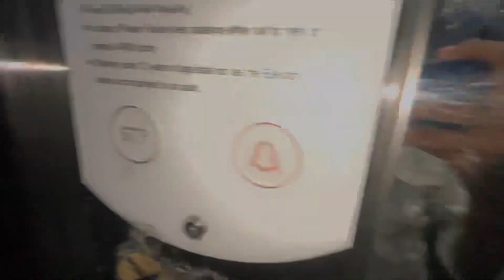तारागढ़ क़िले की चढ़ाई पर हुआ बुरा हाल 🥵😰